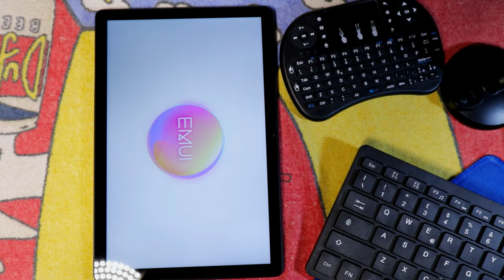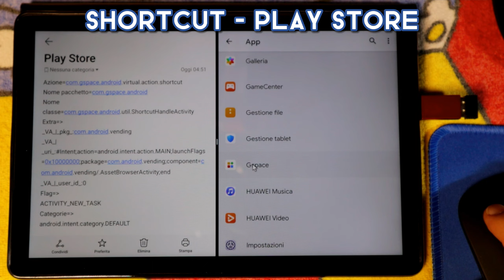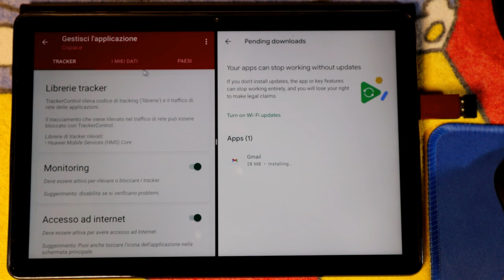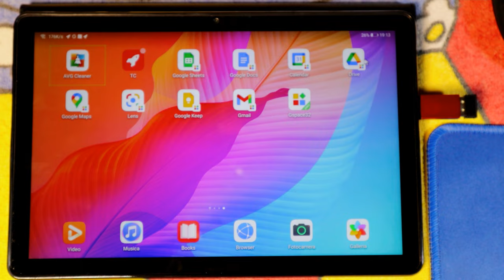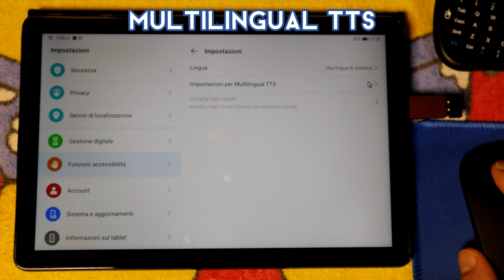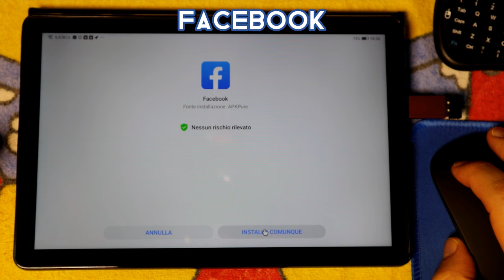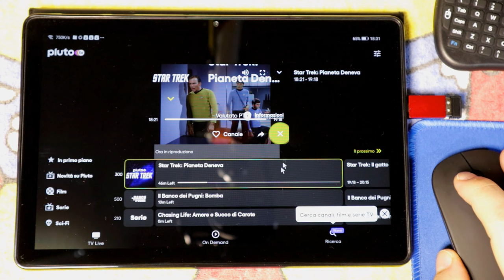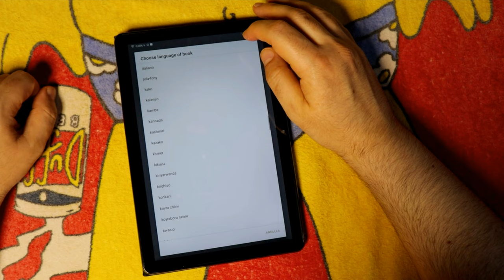Cómo instalar fácilmente Google Play Store y GMS en dispositivos Huawei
1) 00:00 Introducción Loco
2) 03:59 Gspace para GMS Servicios móviles de Google
3) 04:20 Acceso a Play Store usando el atajo ShortCut
4) 06:02 Tracker Control para controlar rastreadores no deseados
5) 06:59 YouTube, Chrome, Google Home, Google Docs, Google Drive, etc...
6) 12:08 p. m. Gboard, Traductor de Google y Síntesis de voz de Google
7) 14:16 TTS multilingüe para todos los paquetes de voz de Google Cloud
8) 15:07 Navegador predeterminado de Chrome y Firefox
9) 16:56 RDP escritorio remoto Ubuntu Studio
10) 17:45 Aplicación de Facebook sin servicios de Google
11) 18:18 Aplicación Tiktok sin servicios de Google
12) 18:58 Aplicación de WhatsApp sin servicios de Google
13) 20:12 Aplicación Spotify sin servicios de Google
14) 20:59 Pluto App sin servicios de Google
15) Estación de trabajo 21:29 para edición de video Aplicación CapCut
16) 22:14 Asphalt 8 para pruebas de videojuegos
17) 22:37 Personalización del lanzador de Huawei
18) 23:28 Asistente de voz de Alexa sin servicios de Google
19) 24:13 AIDE la app Java IDE, C/C++, HTML5, CSS y JavaScript
20) 25:45 Prueba comparativa de AnTuTu
21) 26:02 Consideraciones finales

Parámetros de configuración del acceso directo a Google Play Store generado mediante ShortCut:
Acción = com.gspace.android.virtual.action.shortcut
Nombre del paquete = com.gspace.android
Nombre de clase = com.gspace.android.util.ShortcutHandleActivity
Extra=_VA_|_pkg_:com.android.vending
_VA_|_uri_:Intent;action=android.intent.action.MAIN;launchFlags=0x10000000;package=com.android.vending;component=com.android.vending/.AssetBrowserActivity;fin
_VA_|_id_usuario_:0
Bandera = ACTIVITY_NEW_TASK
Categorías = android.intent.category.DEFAULT

Configuro la tablet Huawei Matepad t10s FHD de 10,1 pulgadas, 4 GB de RAM, 64 GB de ROM y CPU de 8 núcleos por 99,99 € para mis necesidades, incluidos los servicios de Google.

Esencialmente configuré la tableta para usar los servicios de Google solo si es estrictamente necesario.
Huawei ha comprobado diligentemente y ha puesto a disposición en su AppGallery Store oficial de Huawei, garantizando así un cierto nivel de seguridad y confiabilidad, la aplicación Gspace que permite tanto clonar como instalar aplicaciones en un espacio virtual donde están disponibles los servicios de Google, incluida la Play Store completamente funcional.

Desafortunadamente, Gspace no brinda acceso directo a Play Store, pero puede crear un enlace rápido con la aplicación Acceso directo. Para crear la conexión directa a Play Store, integrada en Gspace, es necesario iniciar la aplicación Shortcut, ir a la sección de aplicaciones, seleccionar Gspace, renombrar el acceso directo, seleccionar el icono de Play Store, quizás descargado previamente, para asociarlo, ingresar los diversos parámetros como se muestra en este video, tal vez copiando y pegando los que se encuentran en la descripción a continuación, guarde todo y haga clic en crear un acceso directo.

Para tener el sistema bajo control desde el punto de vista de los rastros no deseados, especialmente de cualquier servidor peligroso contactado por las aplicaciones que decidas instalar, F-droid, una conocida y confiable tienda de aplicaciones gratuitas de código abierto, proporciona la versión completa. de la aplicación Tracker Control que puede descubrir fácilmente todos los rastreadores presentes en una aplicación.

Intacto en el sistema Gboard, Google Translate y Google Speech Synthesis, pero recurro a una estratagema para aprovechar las voces en la nube de Google, al instalar la aplicación Multilingual TTS de APKPure Store, que esencialmente logra seleccionar la voz del motor de síntesis automáticamente. en función del idioma del texto a leer, pero las voces también se basan en las de Google Cloud por lo que todos los idiomas funcionan incluso sin descargarse localmente.

La tableta tiene un conector de audio y es compatible con USB OTG con adaptadores baratos también disponibles en cualquier almacén de productos de importación chinos, es posible convertirla en una estación de trabajo real equipada con teclado, mouse, micrófono, auriculares y lector de tarjetas de memoria.

Por supuesto, suponga que no puede encontrar la aplicación que necesita. En ese caso, puede desarrollarlo rápidamente usted mismo, quizás usando uno de los muchos IDE para Android, como la aplicación AIDE, que le permite programar fácilmente en varios lenguajes de programación como Java, C / C ++, HTML5, CSS. , y JavaScript, sino también para echar un vistazo al código fuente, dada la naturaleza de código abierto de muchas aplicaciones de Android, quizás haciendo algunos cambios para personalizarlo o mejorarlo.

Declino toda responsabilidad por los daños a personas, animales y bienes que resulten de la imitación de esta guía, que es solo para fines de entretenimiento.